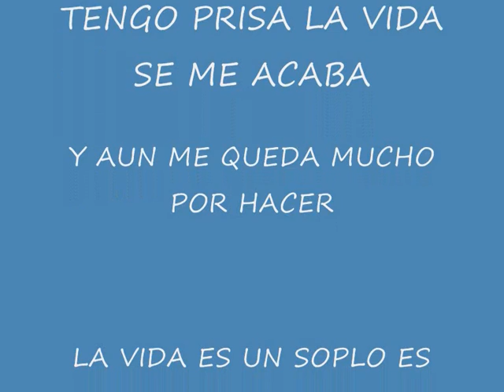TENGO PRISA - CANTAUTORA - LADY HAGUA.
Mis canciones estan: - itunes - gloogle - spotify - mp3amazon - rahpsody - deezer - ovir - movistart - 7digital buscar LADY HAGUA Thanks for sharing!!!
Dedicado a todos, mi mensage es: Si tienes prisa no corras, mejor llegar tarde que nunca.
Yo tengo mucha prisa, aun tengo mucho por hacer y no se si me llegara el tiempo, la vida es corta, asi que aprovecha el tiempo y el dinero: pero no corras todo a su debido tiempo. gracias por compartir!!!